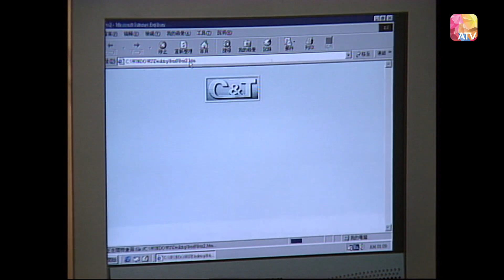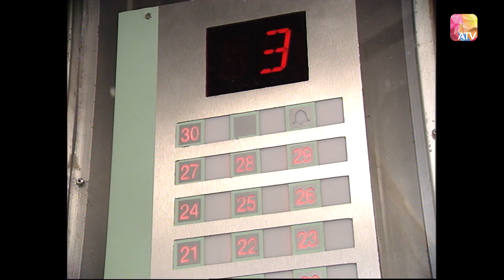Xe Bus Số 8 (2002) Tập 3 [Phim Bộ Hồng Kông ATV Xưa Hay Nhất]